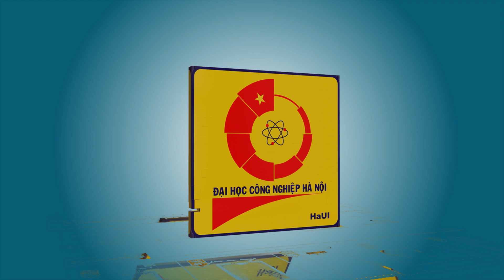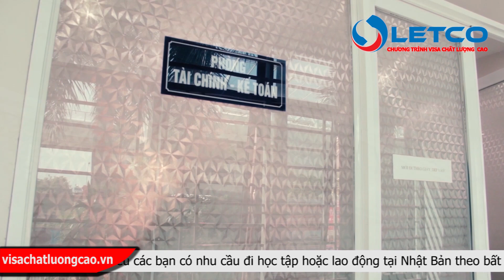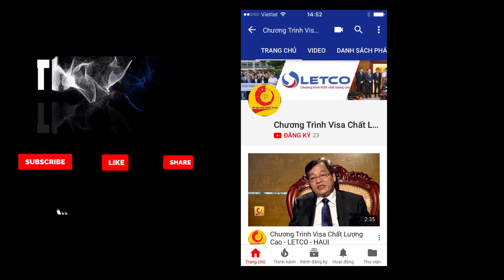Nhập học chương trình kỹ sư Nhật Bản cho học viên tại Duy Tiên Hà Nam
Chương trình đào tạo và chuyển đổi visa kỹ sư Nhật Bản đã và đang được chúng tôi triển khai, bằng việc liên kết với các trường tiếng tại Nhật, giúp các bạn có thời gian học được trình độ tiếng Nhật cao hơn, để chuyển đổi visa kỹ sư dễ dàng hơn với mức lương cao (trên 50tr/tháng) hơn nhiều so với chương trình xuất khẩu lao động. Với sự thành công của chương trình từ các anh chị đi trước, chúng tôi liên tục được các bạn trẻ tin tưởng đến đăng ký nhập học chương trình này!!!
Nếu bạn còn đang thắc mắc về chương trình này?